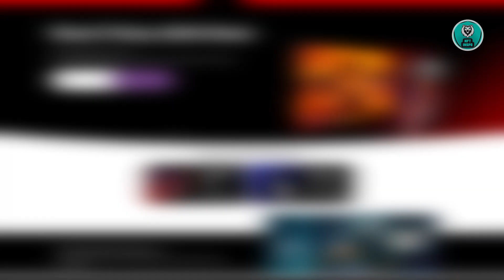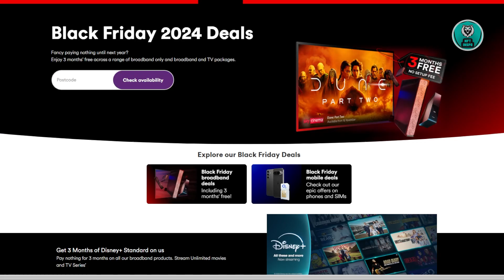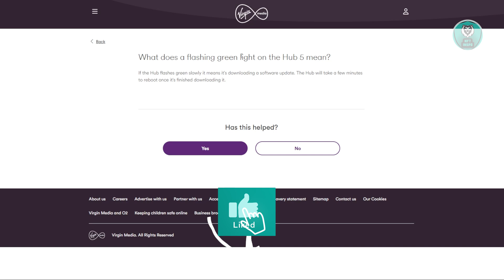How To Fix Virgin Media Hub Flashing Green Light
If you want to be able to fix the Virgin Media Hub flashing green light issue, then this video will be perfect for you!